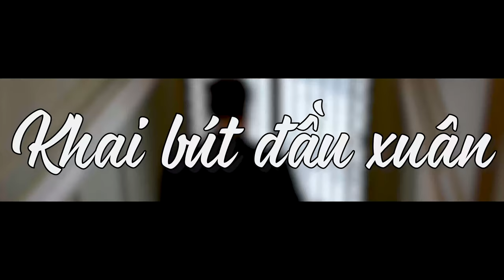Đại sứ Marc Knapper đến Việt Nam đúng vào dịp Tết và đang “thử sức” với Thư pháp